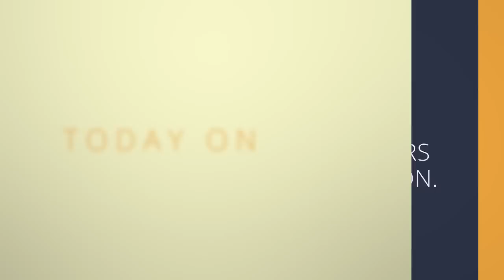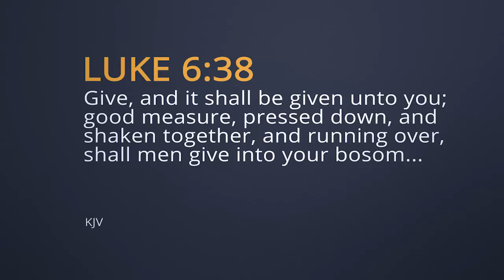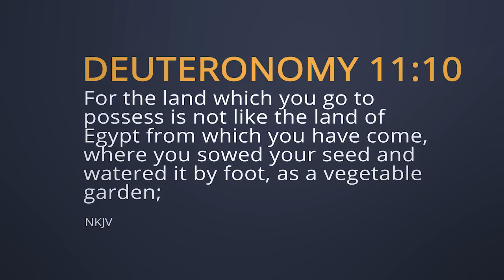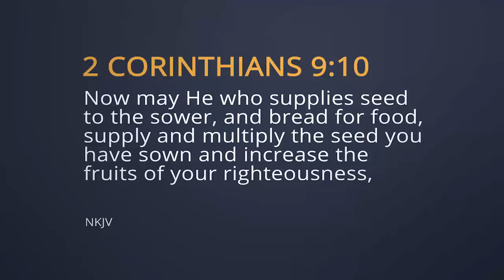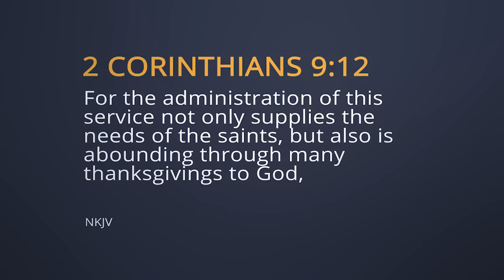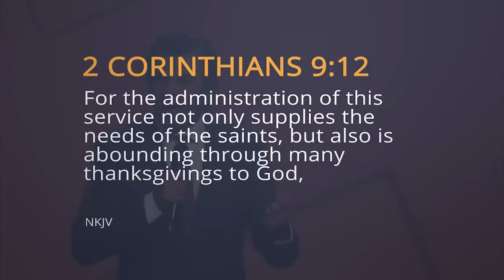God Will Provide for You | Jentezen Franklin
This is "God Will Provide for You". God is a provider. We see it over and over again through Scripture, and day in and day out all around us. In this message with Jentezen Franklin we learn that He wants to do more than just sustain us—He wants to bless us! Give Him your whole heart, and see if He doesn’t poor out His provision on your life!